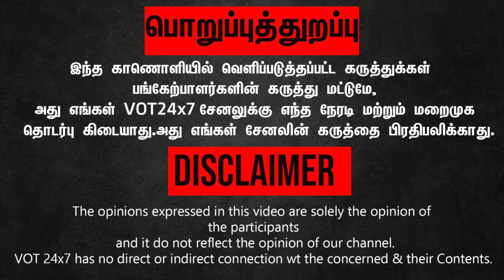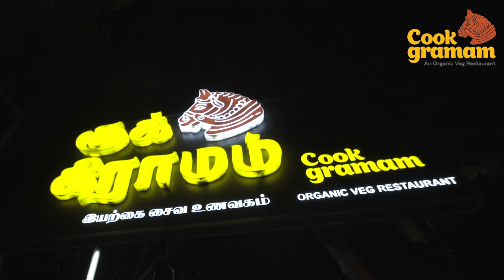“அறிக்கை தாக்கல் செய்வதை தடுக்க நடத்தப்பட்ட தாக்குதல்”- யார் இந்த இளையபெருமாள்? முதல்வர் பேச்சு!